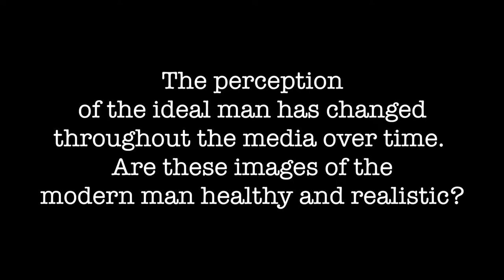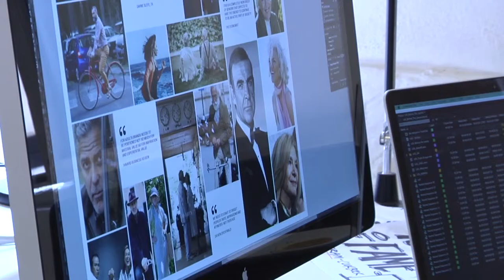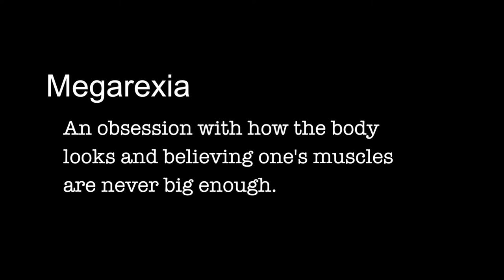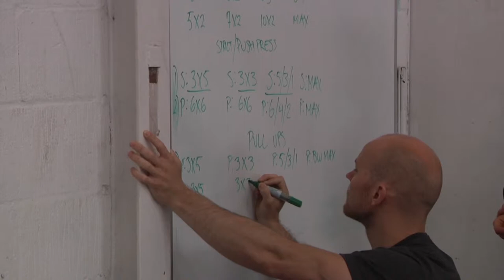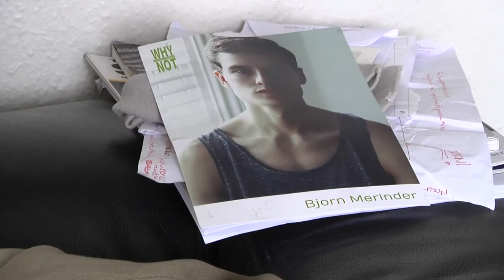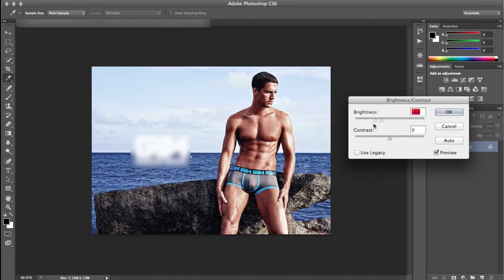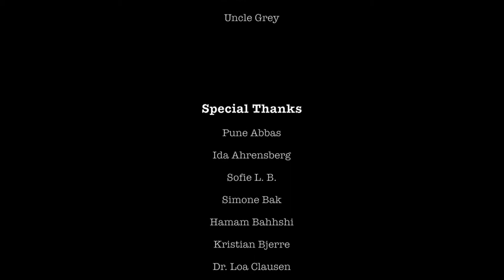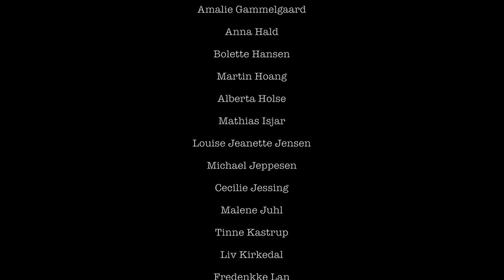Man in the Mirror - DMJX Documentary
DMJX International TV Program, Spring 2014
Final Documentary Project

Written, Produced, & Directed by:
Jacqueline Bradley
Rebecka Calderwood
Emer McCarthy

All third-party music acknowledged in the credits.